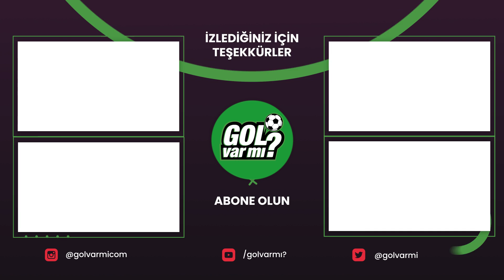Galatasaray'ın satış portföyü oluşturması ve orta sahaya transfer yapması gerekiyor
Topsuz Oyun'un yeni bölümünde Hikmet Pınarbaş; Galatasaray'ın gelecek sezon planlamasının nasıl olması gerektiğini, mevcut kadroda takviye gereken bölgeleri ve oyuncuların satışlarında beklenen meblağları farklı bir bakış açısıyla sizlere anlattı.
Keyifli seyirler.

💭''Galatasaray, yerel ligde gösterdiği performansla bu oyunculardan 35 m€ kazanamaz.''
💭''Rashica defansif meziyetleri ile de önemli bir aktör.''